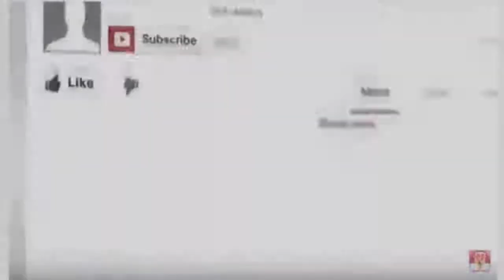Heboh..!! Wanita Ini Menemukan Telur Misterius, Apakah Anda Tau Telur Ini..??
Masyarakat yang tinggal di daerah pedesaan suka menggunakan waktu luangnya untuk mencari hewan liar atau menangkap ikan.
Ketika di alam liar, seorang wanita dan sepupunya yang datang ke desa tersebut.

Mereka yang datang ke sungai dengan tujuan menangkap ikan.
Tiba-tiba wanita tersebut tidak sengaja menemukan sarang burung misterius di cabang sungai tersebut.
Dengan seksama ia memperhatikannya.
Ia akhirnya menyadari bahwa itu adalah telur burung yang aneh.
Dari bentuk luarnya, telur itu seperti telur yang sudah berumur ratusan tahun.
Telur itu terasa halus, tapi yang membuatnya aneh.
Di dalam telur terlihat seperti ada makhluk hidup yang bergerak-gerak.
Setelah melihat hal ini, wanita itu segera memanggil sepupunya untuk datang.
Kemudian mereka mengambil foto telur-telur aneh itu dan menunjukkan kepada yang lain.
Tapi beberapa netizen menganggap itu adalah telur yang sengaja diletakkan oleh wanita tersebut disana.
Tujuannya untuk menarik perhatian saja.
 Kalau menurutmu gimana?